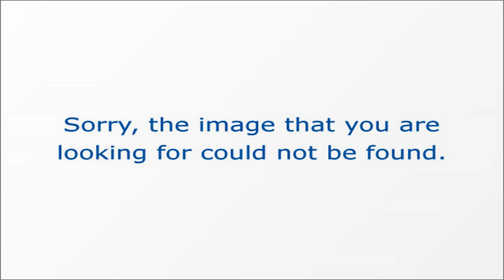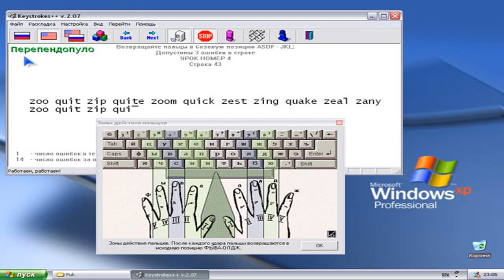How to Remove a Load-Bearing Wall - This Old House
This Old House general contractor Tom Silva shows how to frame out concrete basement walls to get them ready for drywall. (See below for a shopping list and .

This Old House general contractor Tom Silva shows how to safely cut open up a wall. (See below for a shopping list and tools.)

This Old House general contractor Tom Silva solves soggy basement problems and shows host Kevin O'Connor how to waterproof a basement. (See below for a shopp.

General contractor Tom Silva helps a homeowner prepare his concrete basement walls for finished wallboard. Then, up in the loft, plumbing and heating expert .